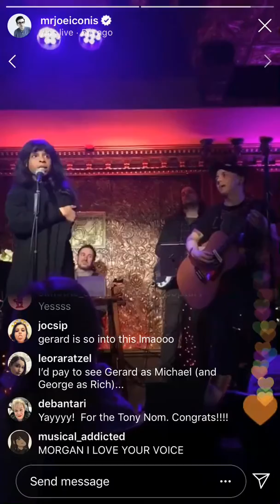Morgan Siobhan Green Sings The Pants Song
I LOVE MORGAN WITH ALL MY HEART 💕💞